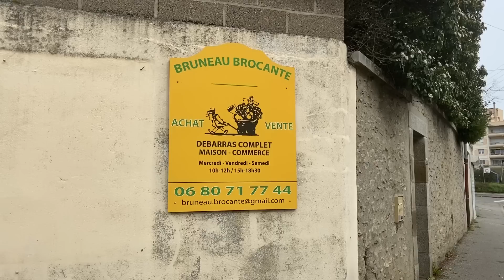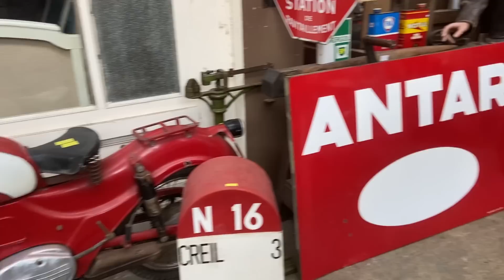The Grand Salon Gets Dressed !!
We are glad you enjoy our content and if you would like to see more, check out our social medias…

If you would like to send us anything, please make sure it meets the requirements as a 'gift', otherwise, we have to pay import tax :) thank you!!
Chateau de la Ferte's address:

Chateau de la Ferte
7 Rue de la Gare,
St Denis de Gastines,
Mayenne 53500,
France